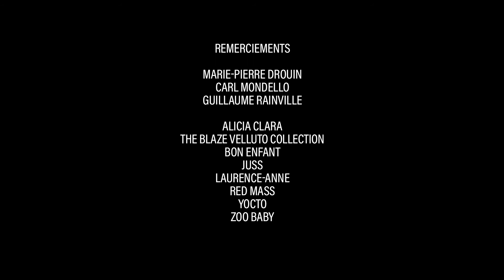L'Autel 4461: Les Deuxluxes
L'Escogriffe Bar Spectacle présente:
Les Deuxluxes @ L'Autel 4461

La formation de rock’n’roll Les Deuxluxes répond à la question de la bande de Corridor, nous joue une pièce et laisse une offrande à l'Autel 4461...

Suivez la nouvelle chaîne Youtube de l'Escogriffe Bar Spectacle pour recevoir des notifications pour les prochaines capsules!

Crédits

Idée originale, conception et création des décors:
Cédric Marinelli

Production:
L'Escogriffe Bar Spectacle
Catherine Lord
Sebastien Madani

Caméras:
Marc-André Laurin
Bruno Destombes
Stacy Lee

Prise de son et mix:
Miguel Marcil-Pitre

Conception de l'éclairage et éclairage:
Benoit Gromko

Montage:
Jean-Benoît Duval

Graphisme et animation 2D:
Adam Waito

Rendu possible grâce à la participation de la SODEC et de la Caisse Desjardins du Plateau Mont-Royal!